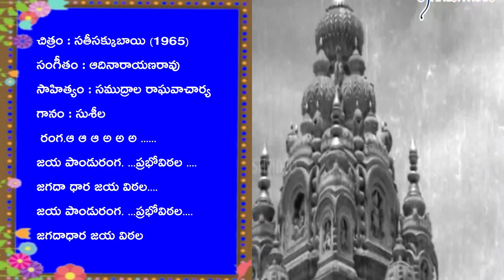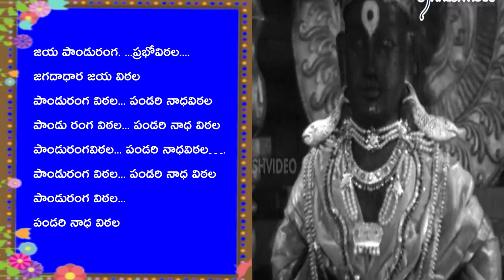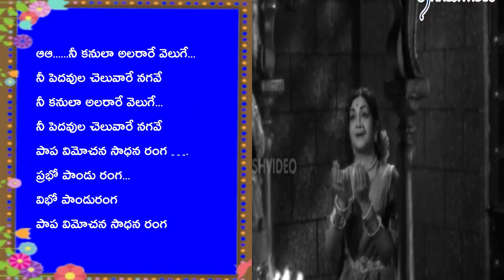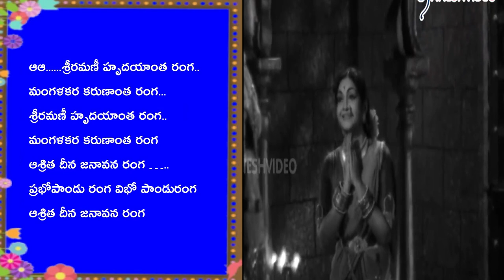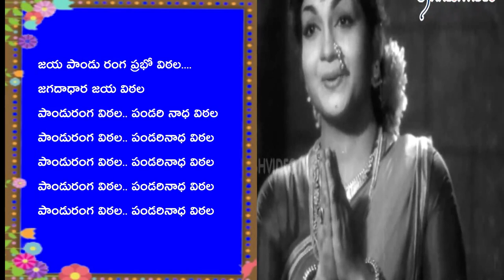జయ పాండు రంగ ప్రభో విఠల జగదాధార జయ విఠల